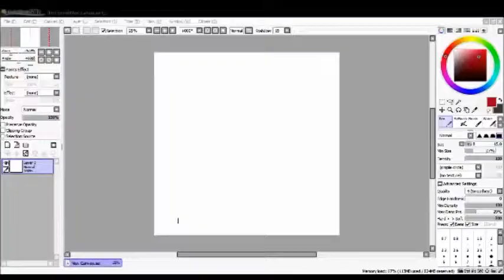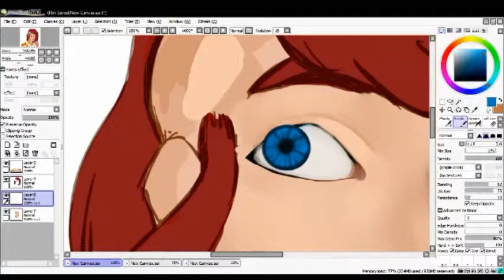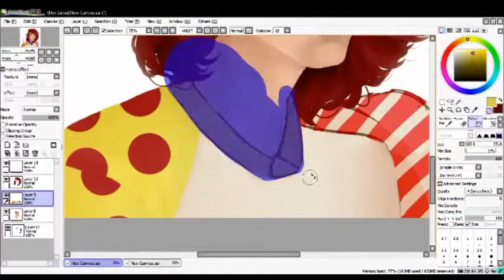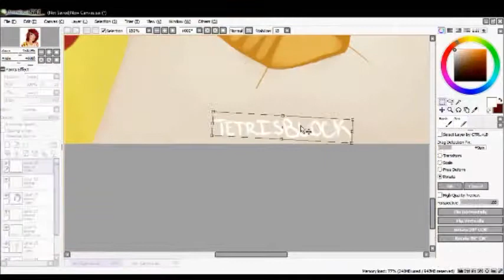[Speedpaint] Sam - Commission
this is a point commission from dA - this one is